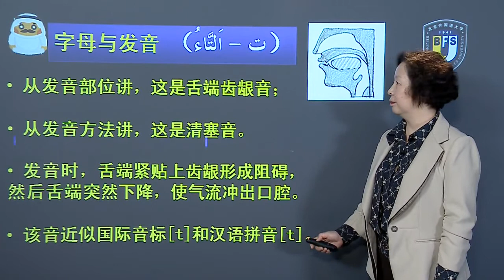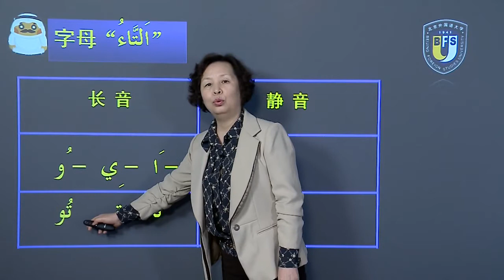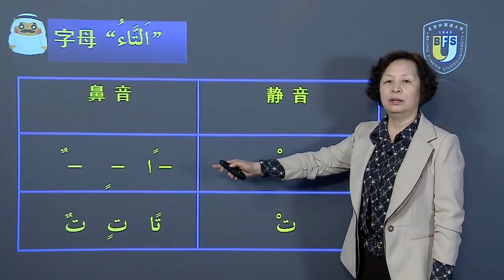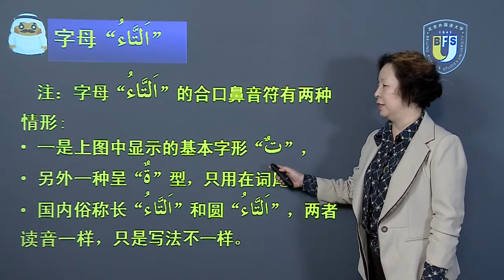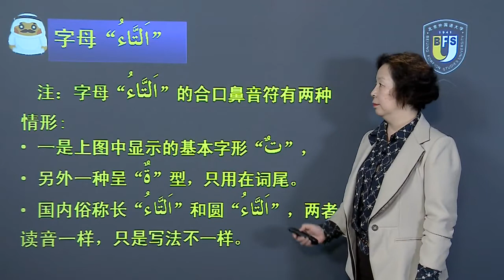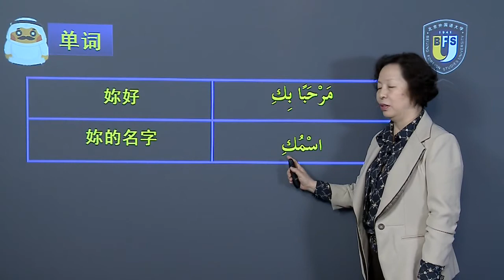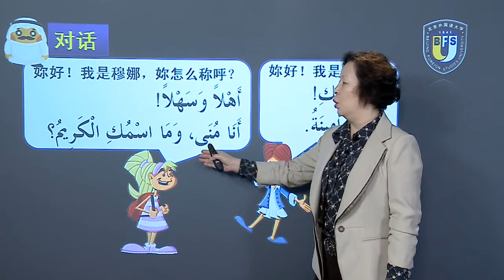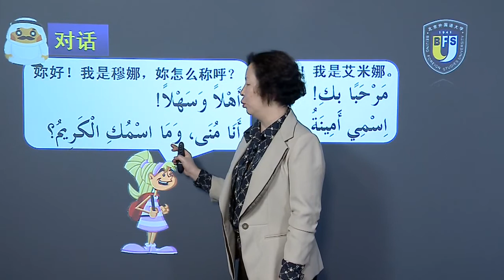零起点阿拉伯语入门 | 5.1 字母与发音 اَلتَّاءُ